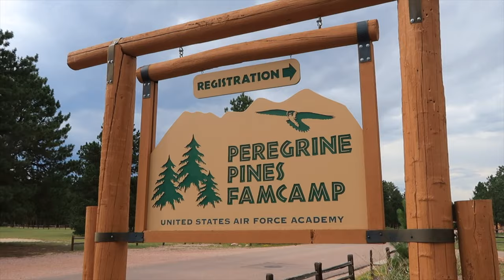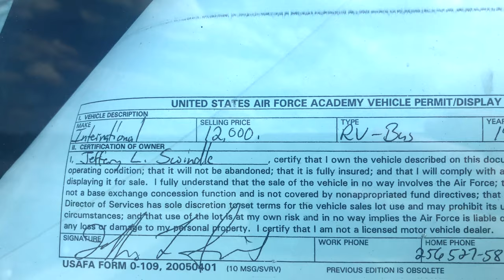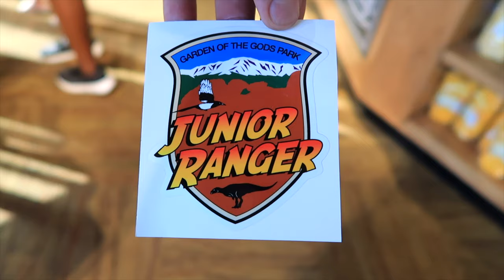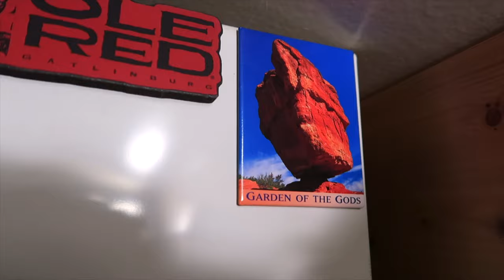A beautiful day at the Garden of the Gods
We are up early and ready to roll on this beautiful day. We are looking forward to visiting Colorado Springs to see what they have to offer. After we get set up at Peregrine Pines Famcamp, we head out to Garden of the Gods. This place is so beautiful! We take a few pictures on the rocks, visited the museum and Eli became a Junior Ranger! 👍

Unger's Epic Road Trip Day 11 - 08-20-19

📓Our Story
We are The Unger family.  We live in North Carolina.  Brion, Monica and our kids are Eli and Ari.  We make family vlogs and love to travel.  Most recently we purchased a converted bus.

🚌 Bus Details
1987 Thomas Built Transit Liner
Caterpillar 3208 Engine
Rear Engine Pusher
Air Brakes
Air Ride Suspension
Automatic Transmission
109K Miles (when purchased)
6500 Watt Generator
8 Deep Cycle Batteries